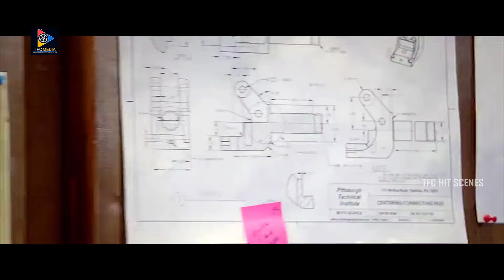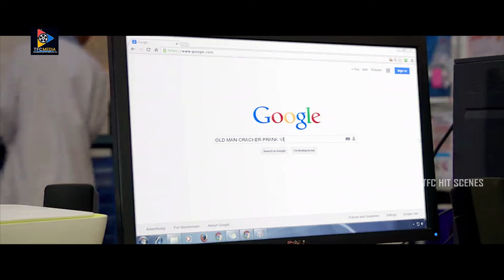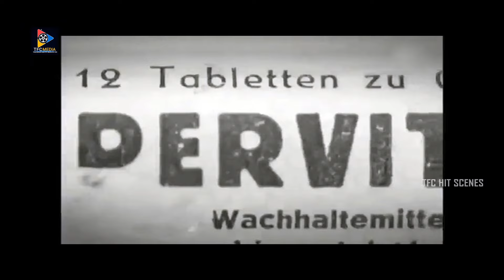అరే మన ఊరి అమ్మాయిలు..! Super..! | Vikram | Nitya Menon | TFC Hit Scenes